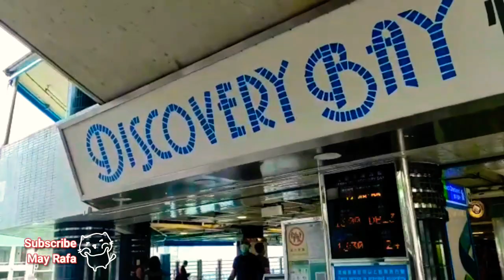Discovery Bay in Hong Kong|| Activities while on vacation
Hong Kong diberkati dengan pulau-pulau terpencil, salah satunya Discovery Bay.

Salah satu keistimewaan hidup di Discovery Bay adalah jaraknya yang dekat dengan Hong Kong Disneyland — cukup naik bus antar-jemput Discovery Bay ke stasiun MTR Sunny Bay,
lalu naik MTR singkat untuk tiba di Disneyland. Perjalanan singkat membuatnya sangat nyaman bagi Anda untuk memiliki hari keluarga di Disneyland.